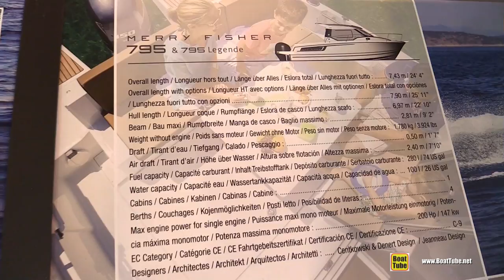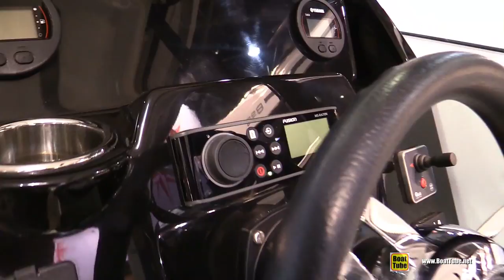2018 Jeanneau Merry Fisher 795 Fishing Boat - Walkaround - 2018 Boot Dusseldorf Boat Show